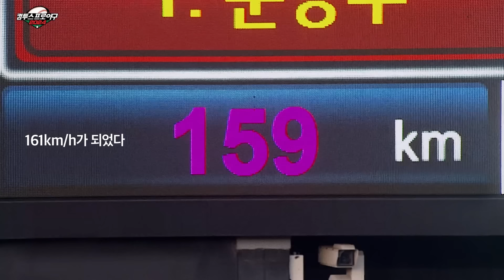문동주 vs 김범수｜게임 능력치만 보고 선수 맞히기(못 맞힘) [컴프야2024]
오늘부터 커피내기, 밥값내기 컴프야2024 홈런더비로 합니다